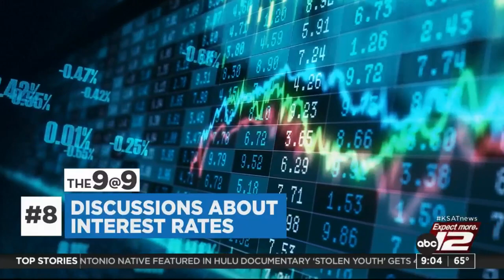KSAT News Brief: 2/23/23 Mid-Morning Edition